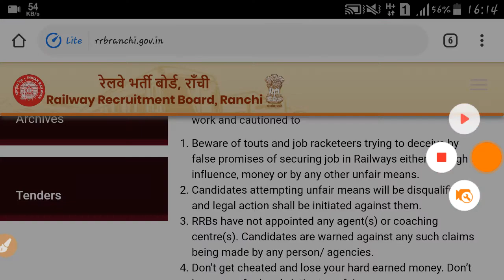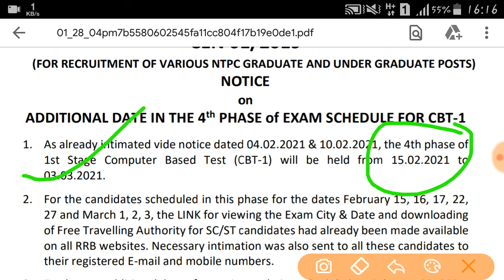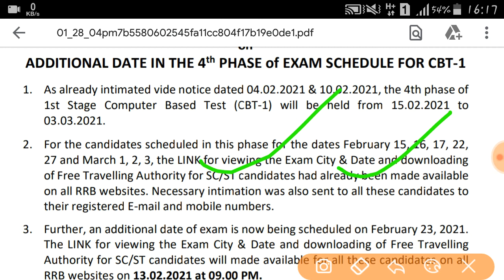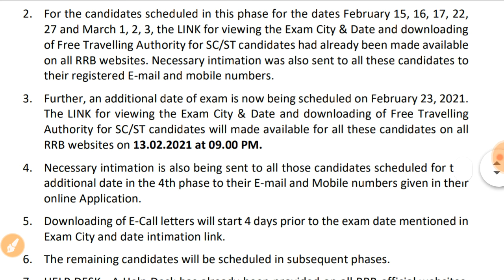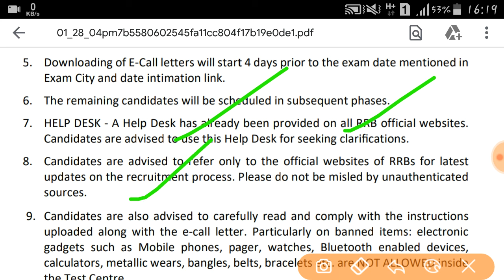RRB NTPC 2019/ A BIG CHANGE IN EXAM DATE FOR 5th PHASE CANDIDATES// ADDITIONAL CANDIDATES ADDED /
rrb ntpc has released a notice in which they have added additional  candidates in 4th phase from the 5th phase exam scheduled